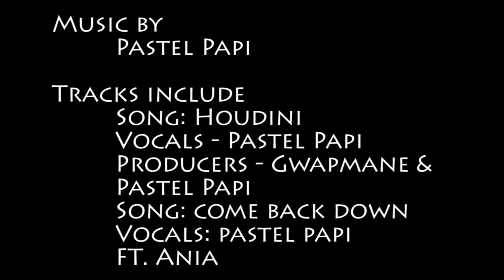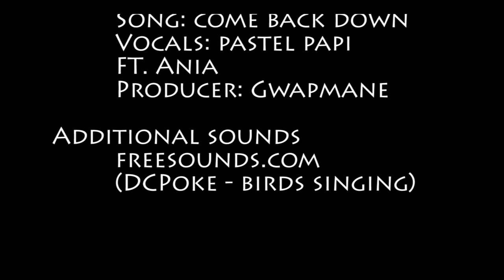Stoned to the Bone (Short Film) (Comedy)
A stoner flick for the ages! Follow Howard as he's introduced to the beautiful world of marijuana!